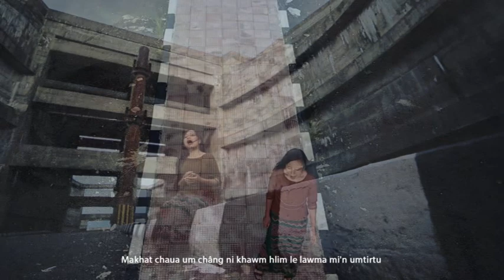Rosiemkim Riengsete - Ka lawmna par - Ditthlangna tlang chungah ka thlirvela hi hnuoi ram hi